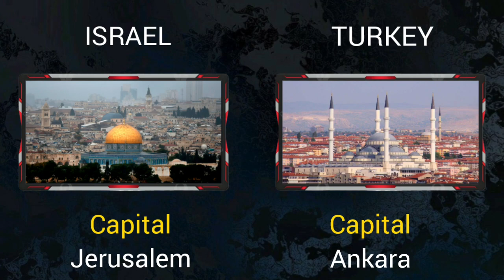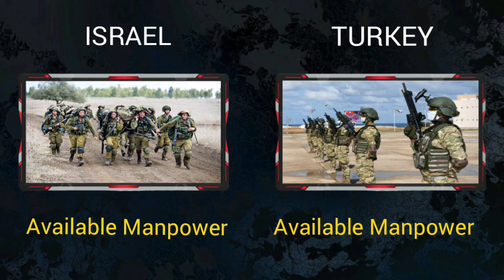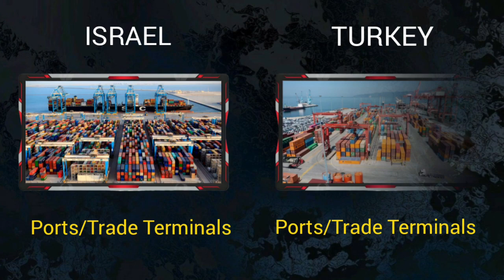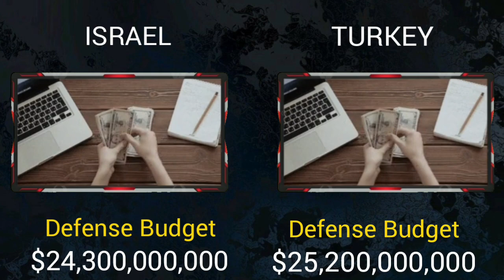Israel vs Turkey Military Power Comparison 2023 | Turkey against Israel 2023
🔔Hello friends, welcome to the military analysis info channel. In this video, we have compared the military strength of two countries, Israel and Turkey. We have compared ground force, air force, navy, army and everything. Be sure to see which countries are advanced in terms of military power and military equipment. I hope you enjoy watching our full video...🙏💚

00:00 General Information
00:46 Comparison Army Force
02:08 Comparison Air Force
03:18 Comparison Navy Force
04:28 Economy and Oil Production

Military ranking
Global power
Military world
Military firepower
Military global power
Military power
Military training
Military equipment
Military fighters
Military resistance forces
Air force
Navy force
Army force
Military parades
Ground force
Paramilitary
Nuclear weapons
Atomic bomb
Military ground force
Military force
Firepower airborne
Reserve personnel
Active personnel
Military personnel
Military strength
Military summary
Oil production
Gas production
Merchant marine
Number of nuclear weapons
Mine warfare
World army comparison
Defense budget
Military comparison 2023
Compare economics
Country comparison
Global oil production
Trade terminals
Rocket projectors
Armored Vehicles
Towed artillery
President
Capital
Total population
Powerful country
Global rank
Tanks
Total aircraft
Total helicopters
World of tanks
World war2023
Self-Propelled artillery

🔔Source:

Wikipedia
Armedforces eu
Globalfirepower